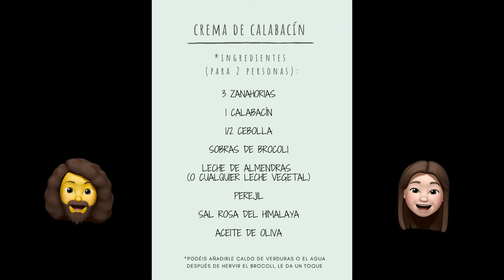HAMBURGUESAS DE BROCOLI Y ARROZ DOMINICANO | Vídeoreceta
¡Muy buenas y bienvenidxs a la familia alcalina!

En esta ocasión os traemos una vídeoreceta: os mostramos como preparamos un plato sencillo y habitual en nuestra dieta. Los ingredientes principales son el arroz y el brocoli. Concretamente prepararemos un plato combinado compuesto por: arroz a la dominicana, hamburguesas de brocoli y una crema de calabacín. Todo sano, saludable y sin frituras. ¡Y súper rico!

Ingredientes para el arroz:
- 2 tazas y media de arroz largo
- 4 tazas de agua
- 7 dientes de ajo
- 3 hojas de apio
- Sal rosa del Himalaya

Ingredientes para la crema de calabacín:
- 2 zanahorias
- 1 calabacín
- 1/2 cebolla
- Leche de almendras
- Pimienta

Ingredientes hamburguesas de brocoli:
- 1 ramo de brocoli
- 250 gr harina de maíz
- 150 gr pan rallado
- 1/2 cebolla
- 1/2 taza de agua
- 1/2 taza de leche de almendras (o cualquier leche vegetal)
- 1 chorrito de limón
- Cúrcuma
- Comino
- Perejil

Cualquier sugerencia o duda será bienvenida, os leemos en los comentarios.

Nos encontraréis en RRSS como...

Y nuestras otras cuentas personales:
Vídeo producido por @guadalmesiproducciones